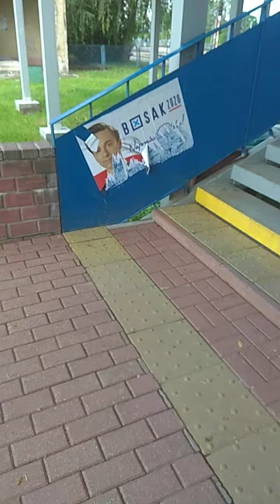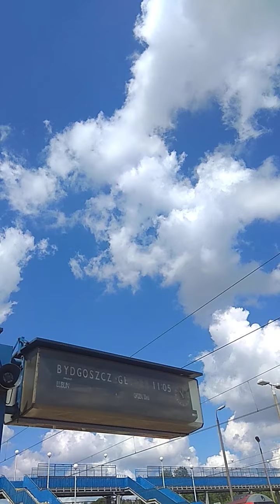Składanka kolejowa i prezentacja PKP Chełm 04.07.2020r. Rarytas EP07-338 (Trapez)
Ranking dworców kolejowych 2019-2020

Wymogi:
1. Budynek dworcowy - 1 pkt.
2. Czynny budynek dworcowy - 1 pkt
3. Drzwi wejściowe na dworzec:
Otwierane ręcznie - 0 pkt.
Otwierane automatycznie - 1 pkt.
4.Liczba peronów na dworcu:
1 peron - 1 pkt.
5. Wysokość peronu:
niski - 0 pkt.
średni - 1 pkt.
wysoki - 2 pkt.
6. Zadaszenie peronu
Brak - 0 pkt.
Zadaszenie - 1 pkt.
7. Przejście między peronami:
Przez tory - 0 pkt.
Nad torami - 1 pkt.
Pod torami - 2 pkt.
8. Liczba kas biletowych na dworcu
1 kasa - 1 pkt.
9. Bar, restauracja, bufet, kawiarnia, kiosk, sklep
1x - 2 pkt.
10. Automat z art. spożywczymi - 1 pkt.
11. Kibel na dworcu - 1 pkt.
12. Poczekalnia na dworcu - 1 pkt.
13. Pociągi, które kursują na dworcu:
Regio - 0 pkt.
TLK - 1 pkt.
IC - 2 pkt.
EIC - 3 pkt.
EIP - 3 pkt.
14. Liczba par pociągów w skali dnia:

14. Galeria Handlowa na dworcu - 5 pkt.

Chełm:
Budynek dworcowy - 1 pkt.
Czynny budynek dworcowy - 1 pkt.
Liczba peronów na dworcu - 3 pkt.
Wysokość peronu - 2 pkt.
Zadaszenie peronu - 2 pkt.
Przejście nad torami - 1 pkt.
Liczba kas biletowych na dworcu - 2 pkt.
Bar, restauracja, bufet, kawiarnia, kiosk - 2 pkt.
Automat z art. spożywczymi - 1 pkt.
Kibel na dworcu - 1 pkt.
Poczekalnia na dworcu - 1 pkt.
Pociągi TLK - 1 pkt.

Ogólna punktacja: 17 pkt.